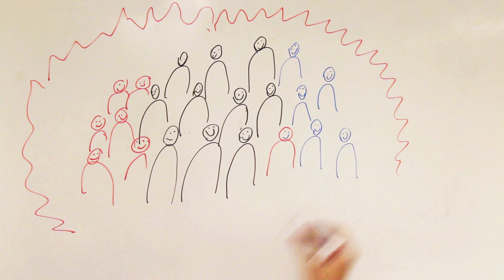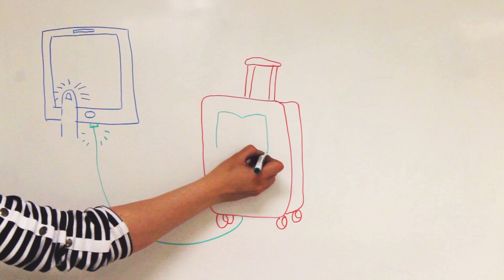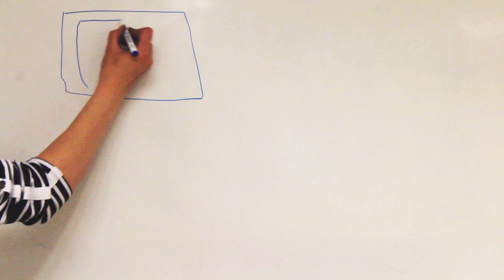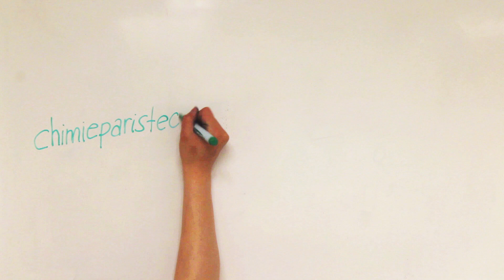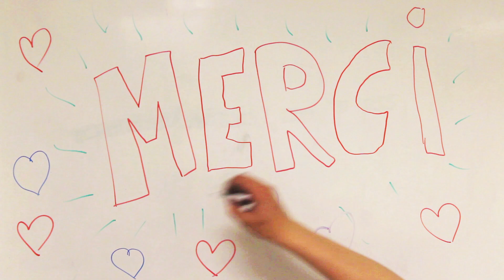Draw my pepss 2019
PEPSS est une association humanitaire fondée en 2007 par des étudiants de Chimie ParisTech. Les projets actuels sont implantés au Togo et à Madagascar. Le premier veille à la mise en place de salles de cours informatisées munies de panneaux solaires. Le second concerne l'analyse chimique et microbiologique de sources d'eau dans le cadre d'adduction d'eau potable dans des villages malgaches.